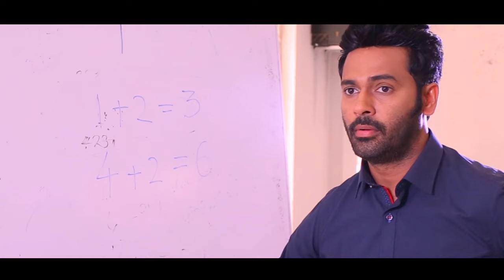Pini Mal pokuru (පිනි මල් පොකුරු) - K.K Premasiri Official Music Video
Title | Pini Mal pokuru
Artist | K.K Premasiri
Music | Sharmila Kalhara
Lyrics | Thilip Shammika
Directed by | Gayan Madusanka
Production | SVT Production

Copyright & Distribution Shashika Video Team